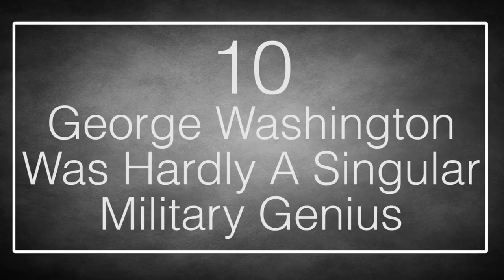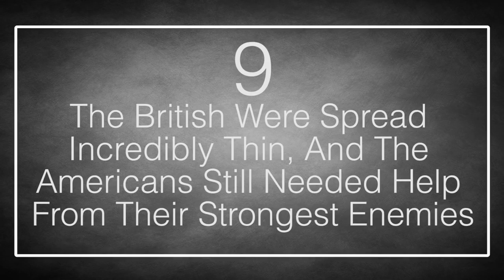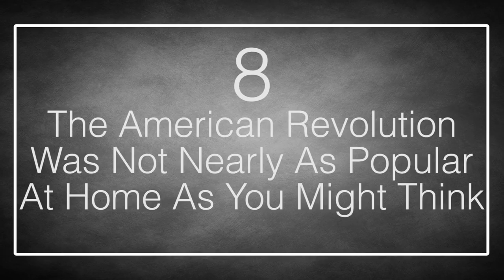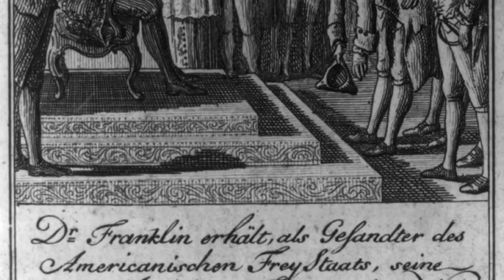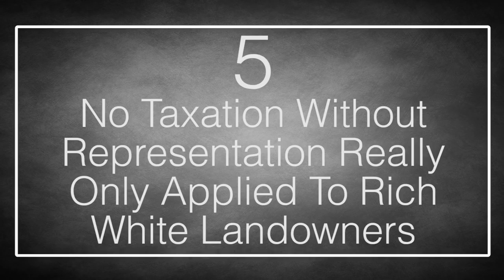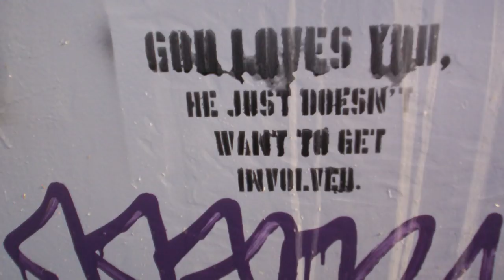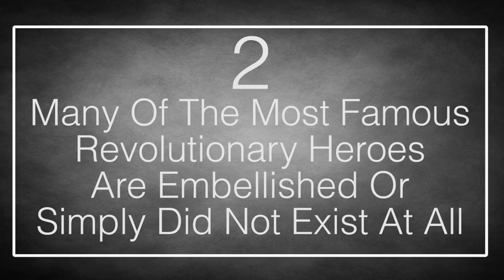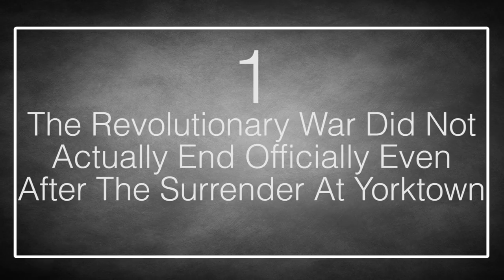10 Uncomfortable Truths About the American Revolution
Coming up:

10. George Washington Was Hardly A Singular Military Genius
9. The British Were Spread Incredibly Thin, And We Still Needed Help From Their Strongest Enemies
8. The American Revolution Was Not Nearly As Popular At Home As You Might Think
7. The Revolutionary War Was Basically A Proxy War Between France and Great Britain
6. American Indians Fought For The British And Provided Excellent Guerrilla Warfare
5. No Taxation Without Representation Really Only Applied To Rich White Landowners
4. American’s Consider The Founders Christian, But Many Were Deists Or Masons
3. King George III Did Not Put Extra Taxes On The Colonies Just To Be A Big Meanie
2. Many Of The Most Famous Revolutionary Heroes Are Embellished Or Did Not Exist At All
1. The Revolutionary War Did Not Actually End Officially Even After The Surrender At Yorktown